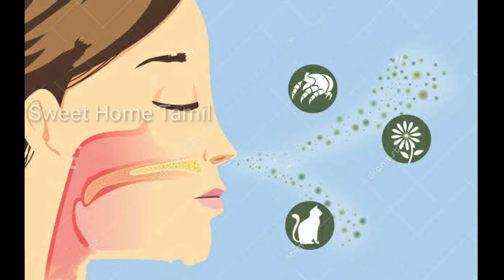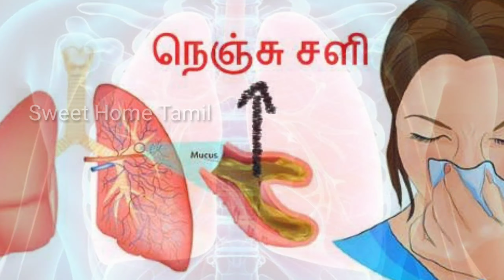அடிக்கடி சளி பிடிக்க என்ன காரணம் சளி பிடித்தால் என்ன செய்ய வேண்டும் / Cold Reason & Remedy in Tamil